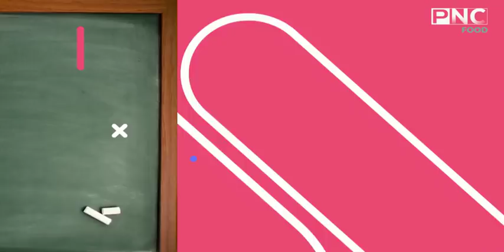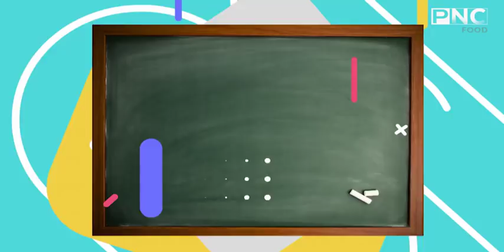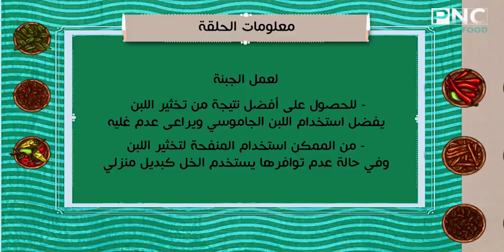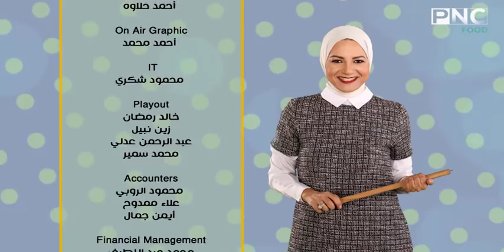الجبنة البيضاء البسيطة - الجبنة القابلة للدهن | سارة عبد السلام | سنة اولي طبخ PNC FOOD